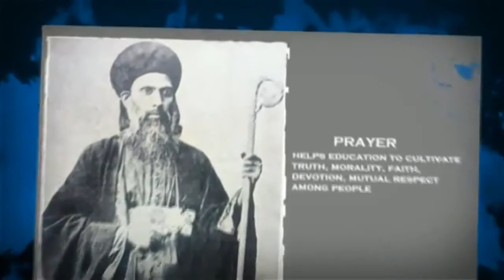MGOCSM 106TH GLOBAL CONFERENCE, CHRISTIAN COLLEGE OF ENGINEERING AND TECHNOLOGY (CCET) BHILAI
Promo by Jogi Jacob